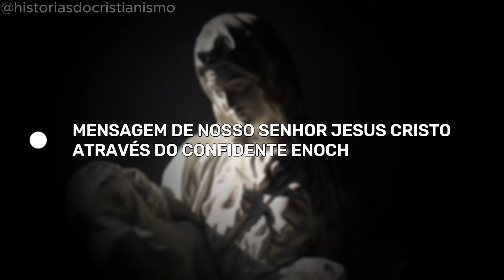PRAGAS DE RATOS E INSETOS DESCONHECIDOS CHEGARÁ AO MUNDO: MENSAGEM DE JESUS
Rezemos:

Misericordiosíssimo Jesus, de quem é próprio ter compaixão de nós e nos perdoar, não olheis os nossos pecados, mas a confiança que depositamos em Vossa infinita bondade. Acolhei-nos na mansão do Vosso compassivo Coração e nunca nos deixeis sair dele. Nós Vô-lo pedimos pelo amor que Vos une ao Pai e ao Espírito Santo. Ó onipotência da Misericórdia Divina, socorro para o homem pecador, Vós sois o oceano de misericórdia e de compaixão, e ajudais a quem Vos pede humildemente.

Eterno Pai, olhai com misericórdia para toda humanidade, encerrada no Coração compassivo de Jesus, mas especialmente para os pobres pecadores.

Pela Vossa dolorosa Paixão, mostrai-nos a Vossa Misericórdia, para que glorifiquemos a onipotência da Vossa misericórdia, pelos séculos dos séculos. Amém.